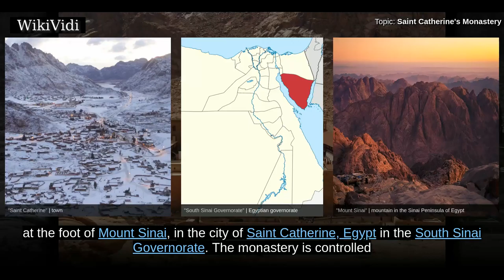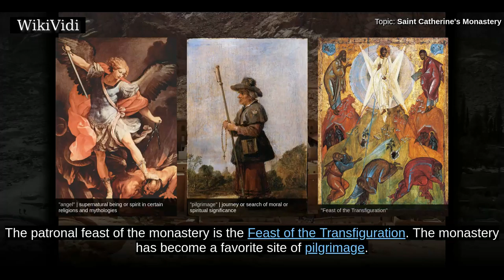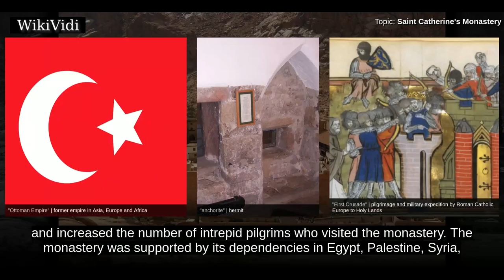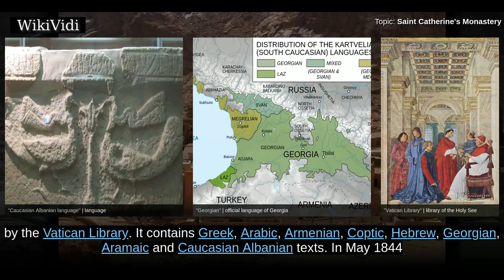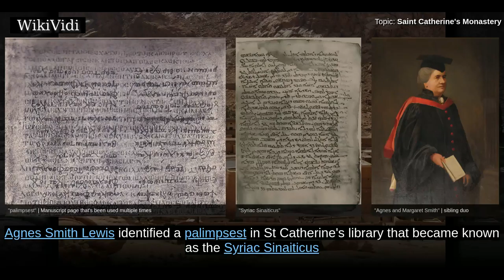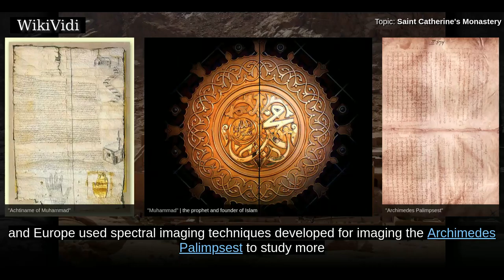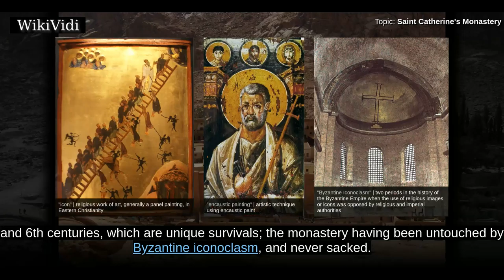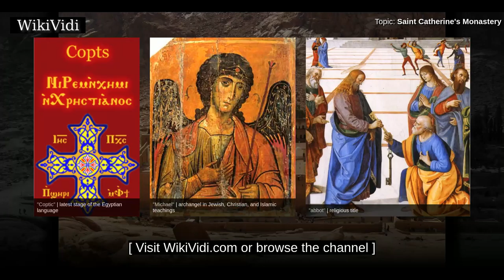SAINT CATHERINE'S MONASTERY - WikiVidi Documentary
Saint Catherine's Monastery , officially "Sacred Monastery of the God-Trodden Mount Sinai" , lies on the Sinai Peninsula, at the mouth of a gorge at the foot of Mount Sinai, in the city of Saint Catherine, Egypt in the South Sinai Governorate. The monastery is controlled by the autonomous Church of Sinai, part of the wider Eastern Orthodox Church, and is a UNESCO World Heritage Site. Built between 548 and 565, the monastery is one of the oldest working Christian monasteries in the world. The site contains the world's oldest continually operating library, possessing many unique books including the Syriac Sinaiticus and, until 1859, the Codex Sinaiticus. A small town with hotels and swimming pools, called Saint Katherine City, has grown around the monastery.

Shortcuts to chapters:
00:01:05 Christian traditions
00:01:43 History
00:04:26 Manuscripts and icons
00:07:11 Works of art

Copyright WikiVidi.